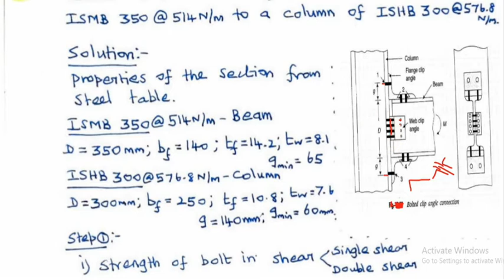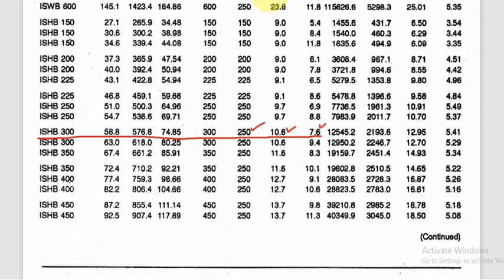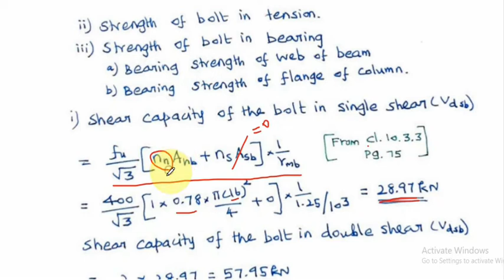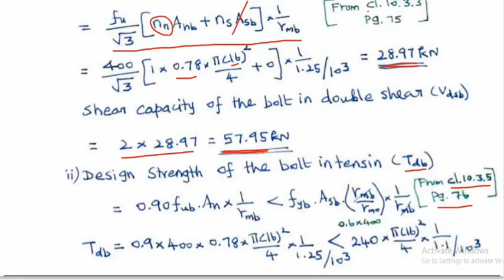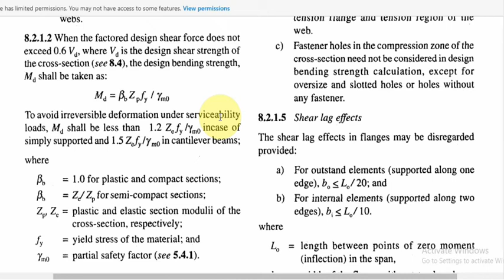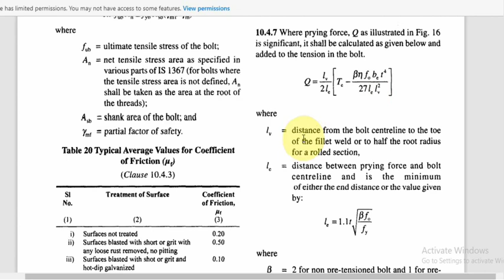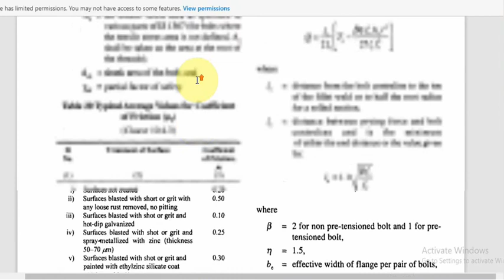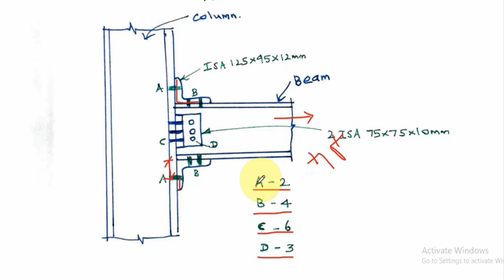Clip Angle Connection | Rigid | Bolts | Shear and Moment